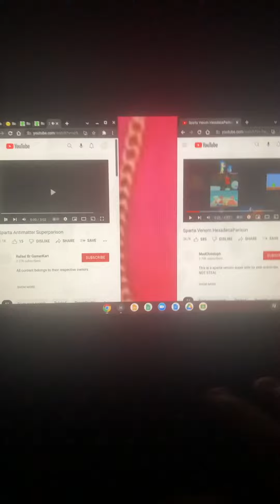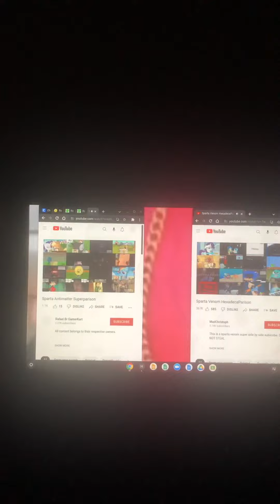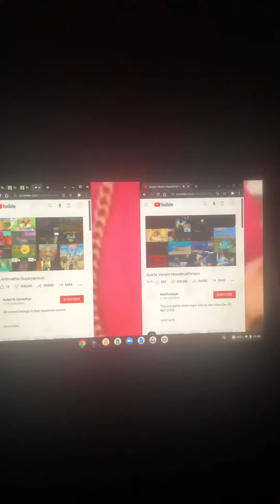Sparta antimatter venom remix 32 parsion